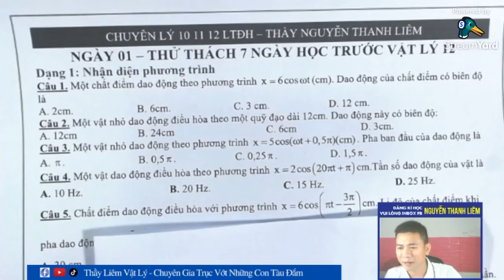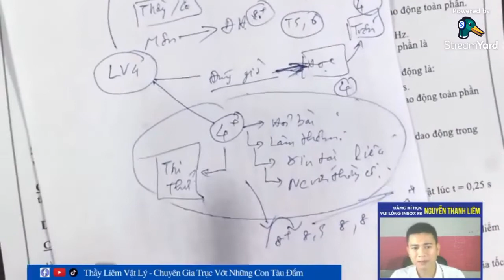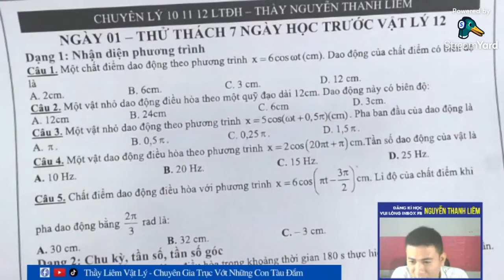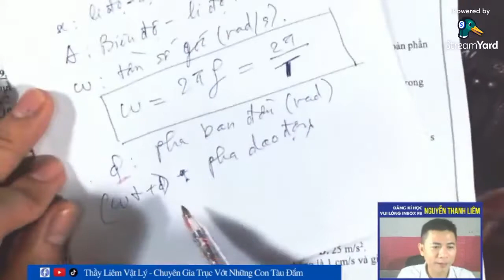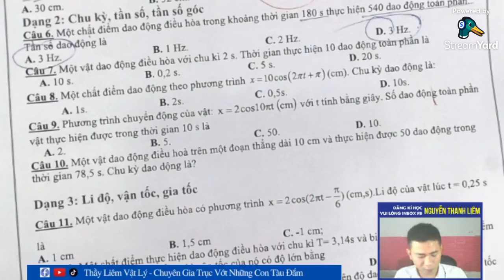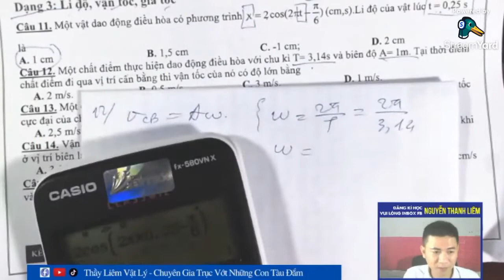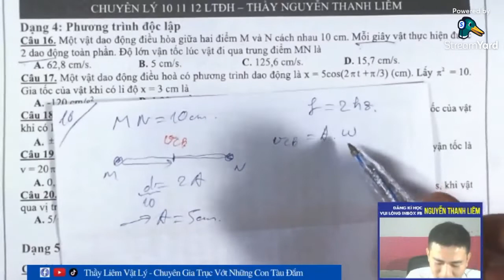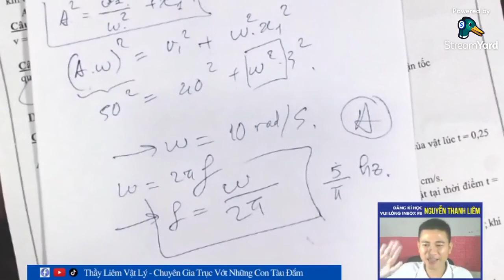Ngày 01 - Thử Thách 7 Ngày Học Trước Vật lý 12 - Mùa 03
00:00 - ôn tập
28:00 - Dao động điều hòa
34:40 - Phương trình dao động
40:00 - 1b
41:15 - 2c
43:10 - 3b
43:40 - 4a
45:24 - 5c
47:10 - 6a
49:46 - 7d
51:13 - 8a
52:10 - 9c
53:23 - 10
55:00 - 11a
56:10 - 12a
1:04:25 - 13c
1:07:20 - 15a
1:11:00 - 16a
1:14:20 - 17a
1:16:10 - 18c
1:19:55 - 19b
1:22:00 - 20a
👉Tặng Ebook - Sách nhập môn Vật lý 12 - Phần Dao động điều hòa có bài giải chi tiết (Chỉ dành cho những bạn có mặt trực tiếp tối nay)
👉Live trên Zoom & Page Thầy Liêm Vật Lý
👉Cách đăng ký nhận quà: Vào đây kéo xuống dưới cùng có nội dung tặng sách

luyện thi đại học